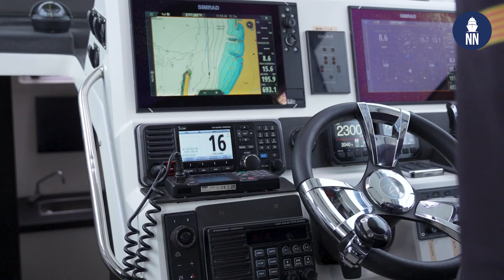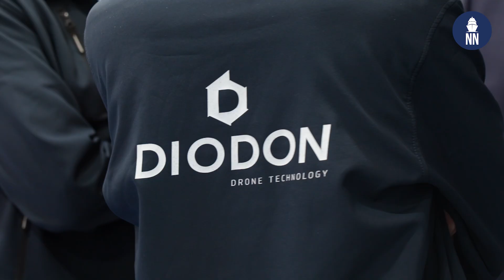Diodon HP30 drone at Task Force X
Antoine Tournet, CEO of French Maritime UAS maker Diodon, shares the latest regarding the HP30  drone and the participation to NATO exercise Task Force X. Interview recorded during the 2025 Defense Innovation Forum in Paris.

The DIODON HP30 is the world’s first inflatable waterproof microdrone natively made for ISR operations in maritime and aquatic environments. Uniquely built as a complete maritime-proof system, the DIODON HP30 may be used as a stand-alone or integrated in a larger ecosystem to improve situational awareness with little risk of losing your drones to corrosion or water.

Led by NATO Allied Command Transformation (ACT), Task Force X brings together stakeholders from the Baltic nations, NATO - Supreme Headquarters Allied Powers Europe (SHAPE), NATO Maritime Command, NATO Allied Joint Force Command Brunssum (JFCBS), Commander Task Force Baltic, the US Navy’s Task Force 66, and leading defence industry partners.